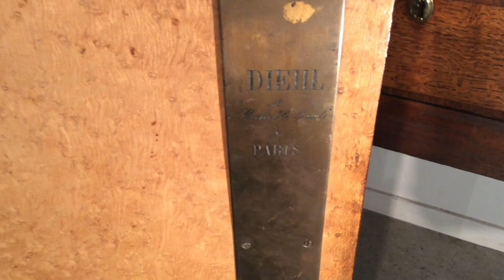19th Century Breakfront Marquetry Cabinet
A very fine 19th century French walnut, mahogany and satinwood breakfront marquetry cabinet, the original shaped and moulded marble top supported on an inlaid ormolu frieze above three profusely inlaid doors in the form of flowers, ribbons, sycamore and olive leaves in various exotic timbers enclosing cupboards with adjustable shelves and further embellished with ormolu mounts terminating on four turned feet. In excellent original condition. Price includes cleaning and re-polishing.